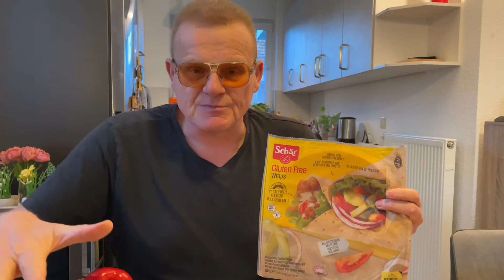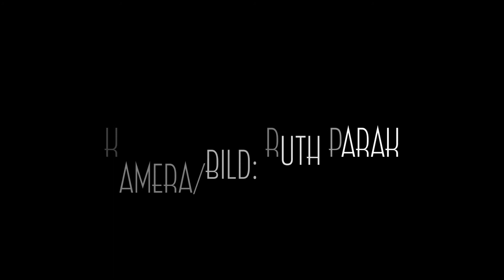À la Frigo Trailer #47 - Heute: Glutenfreie Hähnchen Wraps (mit Minze-Joghurt)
Willkommen beim neuesten Trailer von À la Frigo!

Alle Videos, alle Rezepte, alle Kochbücher, Foren und vieles mehr gibt es auf dem Streaming Portal 🚀 unter folgender URL

Netflix-like navigieren und auch auf dem Fernseher mit AppleTV, AndroidTV, Amazon FireTV, XBox One, TizenTV (Samsung) und Roku.

Und natürlich auch auf Deinem Smartphone, Tablet, Laptop oder Desktop.

À la Frigo